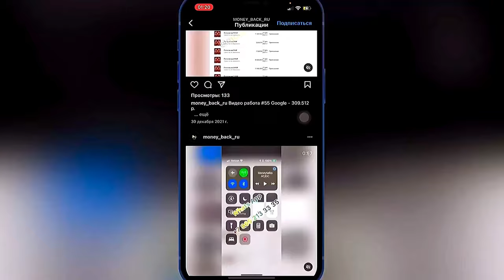Money Back | ВОЗВРАТ СРЕДСТВ за донаты, приложений, подписок за 60 дней App Store & Play Market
Советую обратиться к специалисту по возврату средств с торговых площадок App Store & Google Play «MoneyBack»

Возврат средств с App Store
Возврат средств с Play Market
Возврат средств за донаты App Store
Возврат средств за донаты Play Market
Возврат средств за покупки приложений App Store
Возврат средств за покупки приложений Play Market
Возврат средств за оформление подписок App Store
Возврат средств за оформление подписок Play Market
Возврат денежных средств с App Store
Возврат денежных средств Play Market
Возврат денежных средств за донат App Store
Возврат денежных средств за донат Play Market
Возврат денежных средств за приложения в App Store
Возврат денежных средств за приложения в Play Market
Как оформить возврат с App Store
Как оформить возврат с Play Market